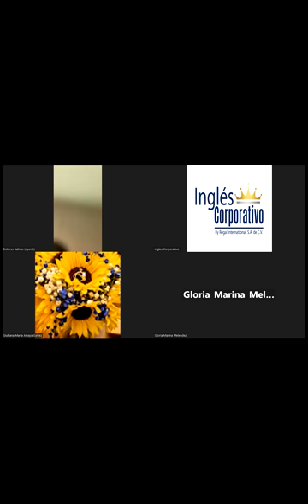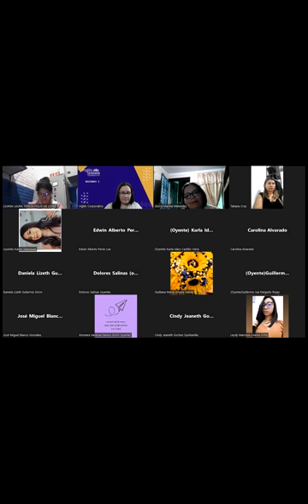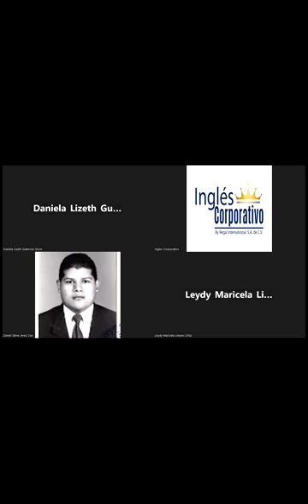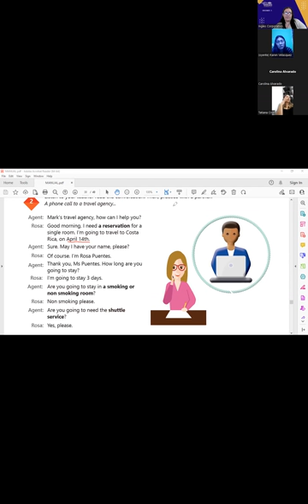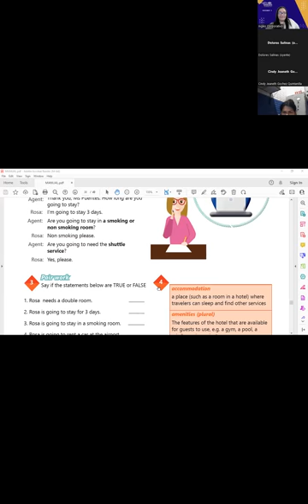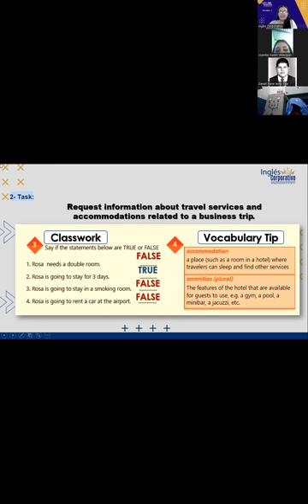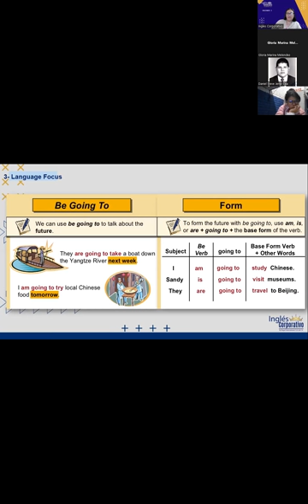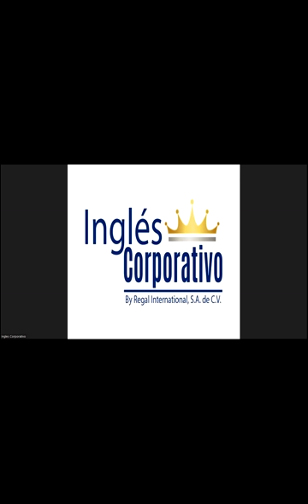SESION-16-27-03-2023-29750-8048-0034/2023-Portillo-HOTEL SERVICES AND AMENITIES